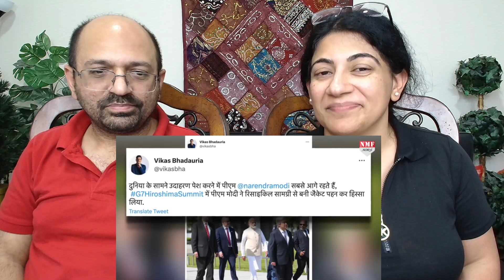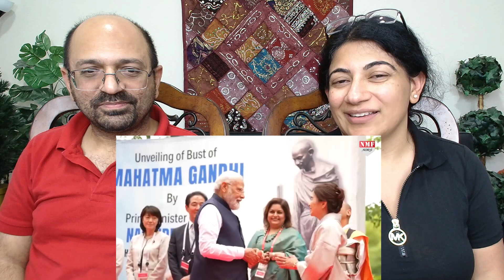PM Modi की इस तस्वीर ने बता दिया क्यों उन्हें ताकतवर नेता कहा जाता है ?😮| Gajab Reactions !✨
Love & Enjoy!